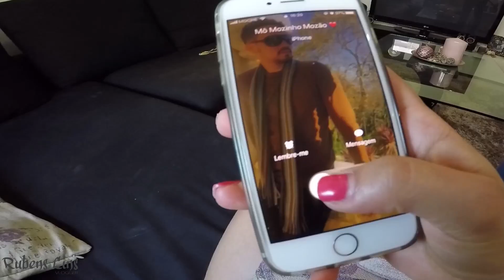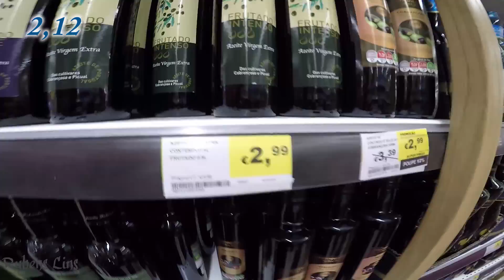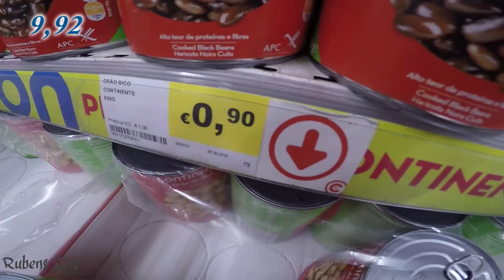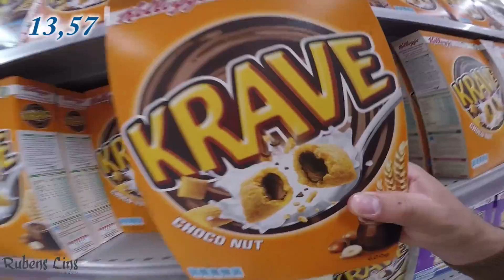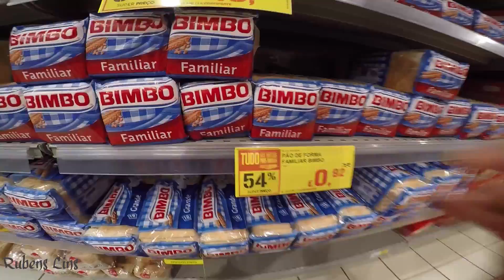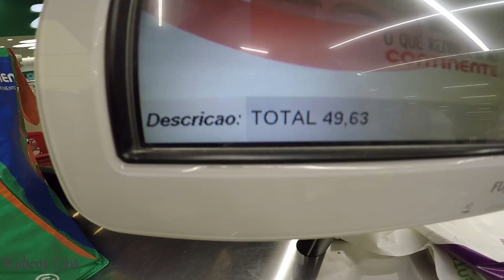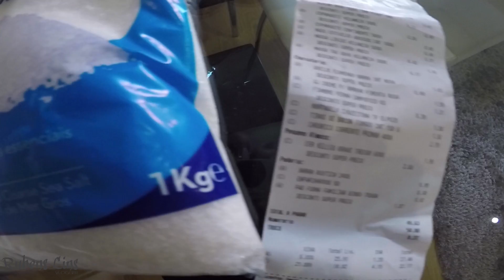Compras no Supermercado em Portugal - DESAFIO DOS 50 EUROS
Hoje o GRANDE DESAFIO será fazer compras no supermercado em Portugal com apenas com 50€.
Será que com esse valor será suficiente para comprar no supermercado aquilo que precisamos?
Veja os Preços das coisas no supermercado em Portugal e o que vamos conseguir comprar com apenas 50€.